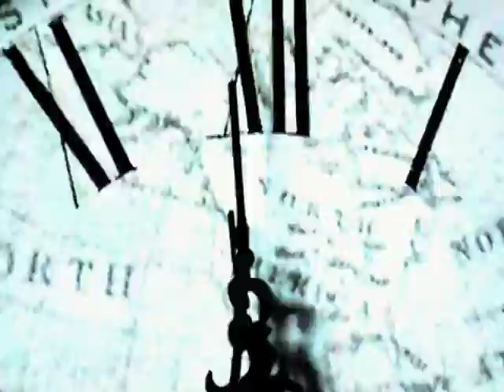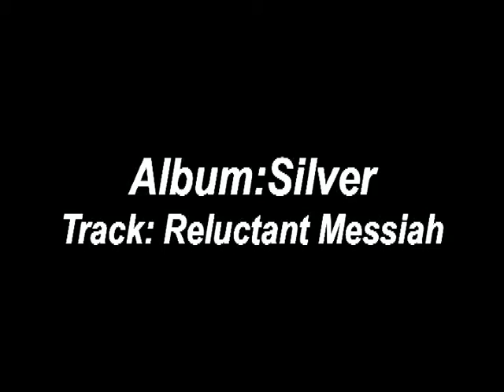RELUCTANT MESSIAH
The BIRDOGG TRU BLU Band VIDEO: RELUCTANT MESSIAH/2014.!!!.xXx